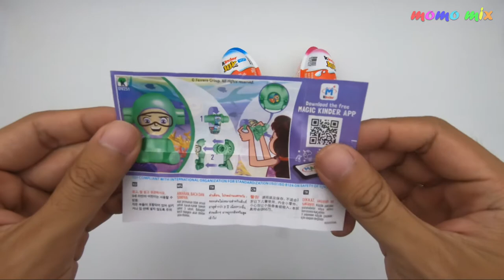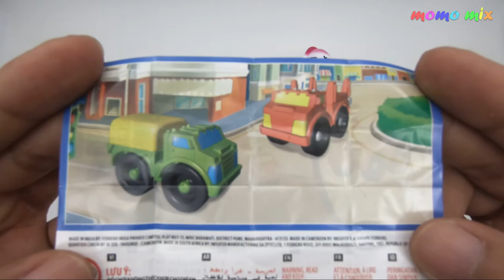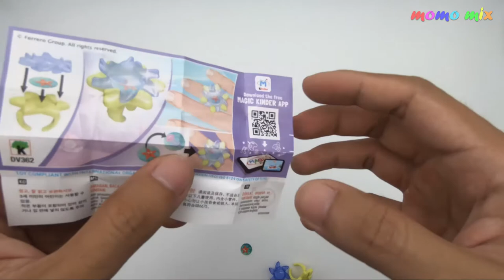🔴 3 x Kinder Joy Surprise Eggs